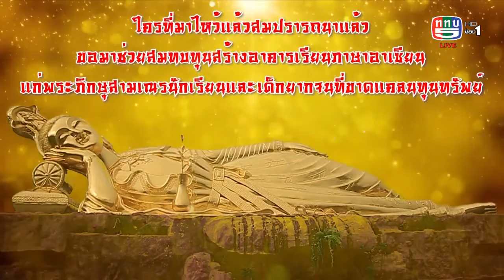The people show 13 พฤศจิกายน 2564 สกู๊ปวัดธรรมปัญญาราม